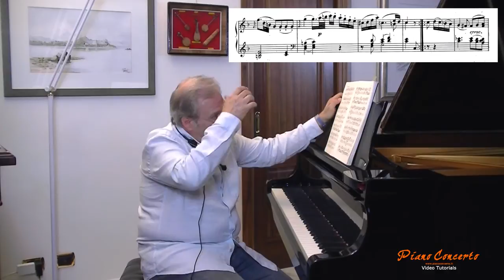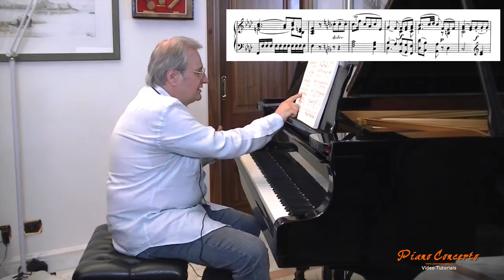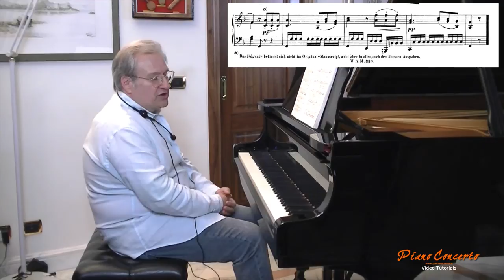Videocorso - Tecnica pianistica - Tecnica in Mozart (2) - Lezione 7 - Pianoconcerto.it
Questo videocorso è stato ideato e realizzato da Paolo Ferrarelli.

Montaggio, riprese audio/video e pubblicazione a cura di Simone Renzi.